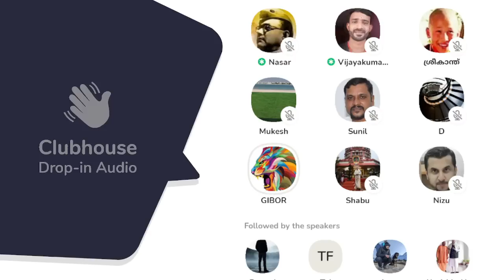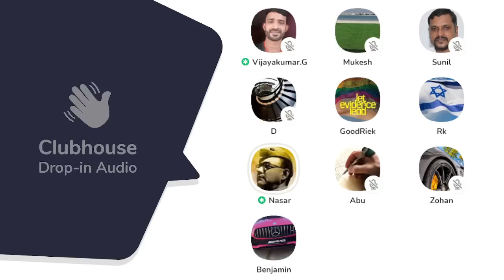ഇറാനിലെ പ്രക്ഷോഭം ഇസ്ലാമിക രാജ്യങ്ങൾക്കുള്ള മുന്നറിയിപ്പ്! Clubhouse Malayalam Discussion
ഇറാനിലെ പ്രക്ഷോഭം ഇസ്ലാമിക രാജ്യങ്ങൾക്കുള്ള മുന്നറിയിപ്പ്! Nasar Kodimaram | Gibor | Clubhouse Malayalam Discussion